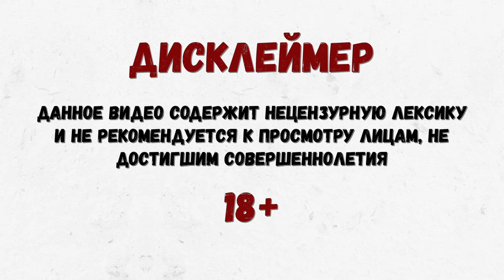Набрать подписчиков в инстаграм - Evronasty и Самвел Кафьян | спс подкаст #7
Настя Галкина (Evronasty) – PR-директор, топ-менеджер, певица. Как работают гивы инстаграм. Поговорили о работе с Биланом, Киркоровым и Успенской. А в конце Настя рассказала как от официантки пришла к своему агентству. Кайфового просмотра!

Спс подкаст - это весёлое общение с комиками, блогерами, музыкантами, представителями интересных профессий. Каждую неделю - новый гость.

Cбер: 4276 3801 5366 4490
Тинькофф: 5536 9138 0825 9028

Тайм-коды:
00:00 Поём в начале
00:18 Сколько людей курирует Настя?
03:02 Что звёзды делали на карантине?
04:08 Гивы инстаграм. Круговые конкурсы
06:01 Работать менеджером звезда
08:11 Настя фанатела от Билана
10:10 Переезд в Москву
11:10 Работать официантом
14:57 Пришла к Филиппу Киркорову
19:14 Увольнения – это боль
20:33 Ушла к Диме Билану
22:10 Сложный выбор
22:45 Агентство блогеров
23:42 Бесячие артисты
25:47 Сотрудничество с Любовью Успенской
28:20 Часто говорим "типа"
29:43 спс что с нами*